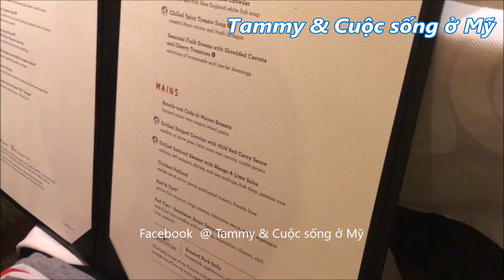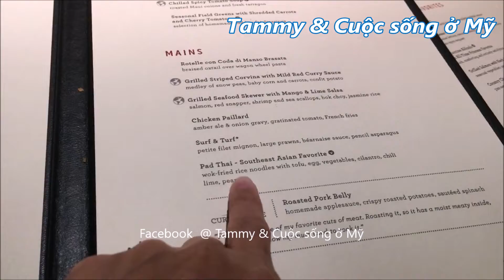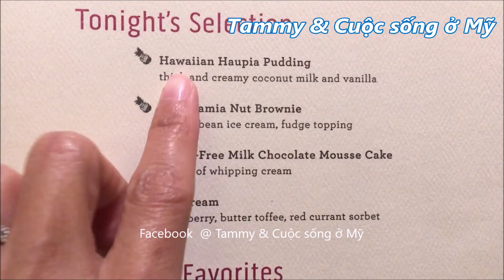Ăn Thịt Bò Filet Mignon và Tôm Nướng Quá Ngon - Cuộc sống Mỹ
Ăn thịt bò Filet Mignon, Tôm nướng quá ngon !
Cuộc sống Mỹ chia sẻ đi ăn nhà hàng ở Mỹ thịt bò filet Mignon steak và tôm cùng nhiều món ăn ngon tuyệt...

Mời các bạn xem cho vui và nhớ bấm nút  Đăng Ký (Subscribe) vào Tammy & Cuộc Sống ở Mỹ, và bấm luôn nút Like, và Share cho mọi người cùng xem nữa nhé.  Tammy rất chân thành cảm ơn sự ủng hộ của các bạn.